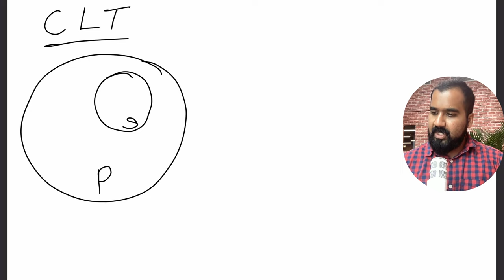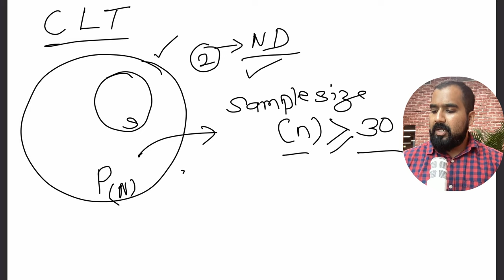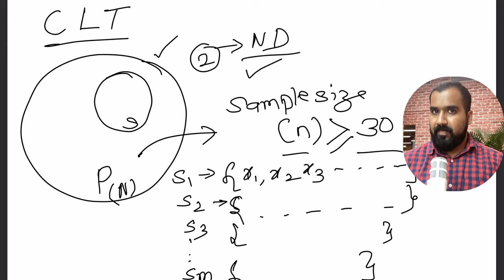Central Limit Theorem Explained in Hindi | Statistics Series